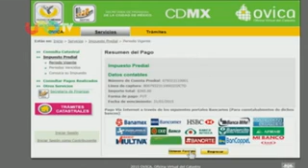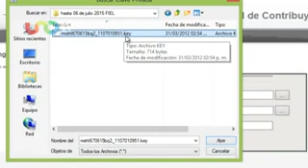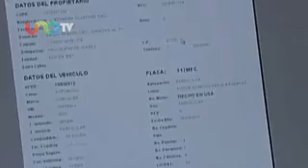Cinco trámites que no debes dejar pasar este año